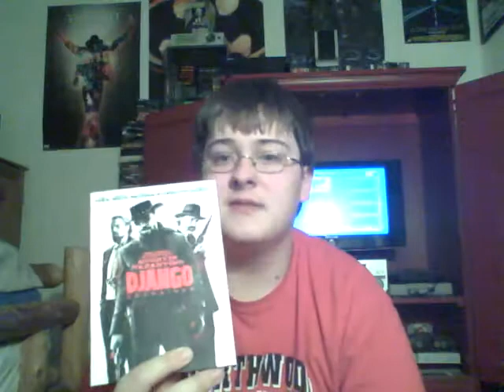Update 4/22/13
Recent purchases.